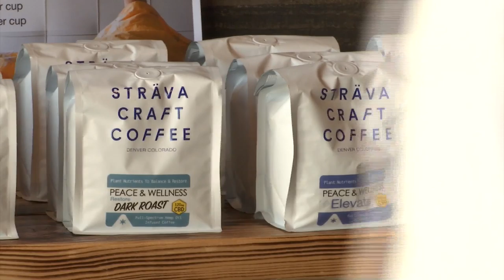New CBD store opens in Loves Park